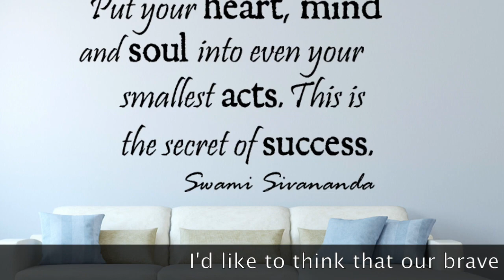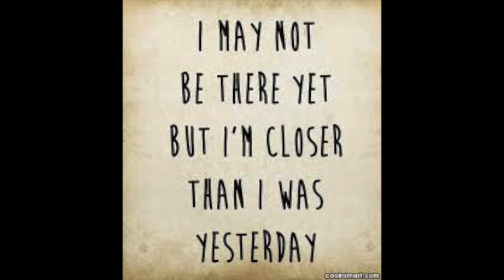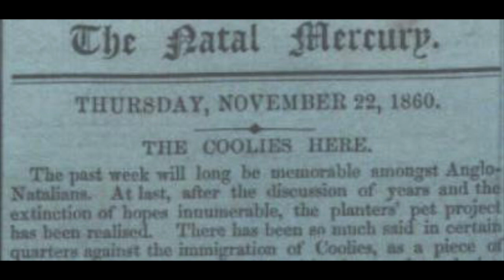From India to Africa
A tribute to our brave and noble forefathers through whose sacrifice and bravery, we live such beautiful lives today...1860 - the arrival of the indentured indian labourers to South Africa.